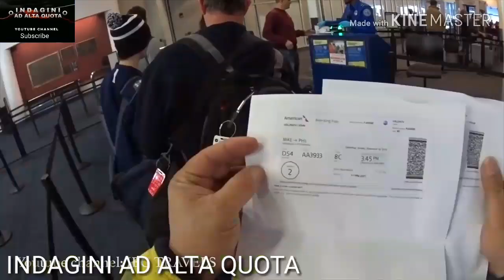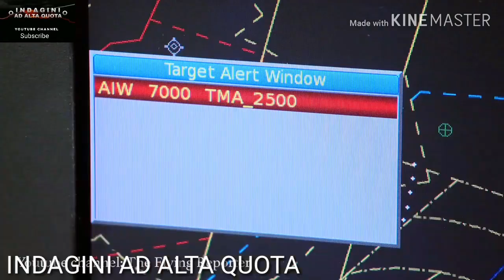Indagini Ad Alta Quota - Air India 182 - La cattiveria dell'uomo supera ogni limite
Il volo Air India 182 era un volo la cui partenza era programmata dall'aeroporto Internazionale di Montréal-Mirabel, in Canada, con arrivo all'aeroporto Internazionale Indira Gandhi, in India, e con una fermata intermedia presso l'aeroporto di Londra-Heathrow.
La mattina del 23 giugno 1985, alle 07:14 GMT, il Boeing 747 che lo operava esplose a causa di un bomba, ad un'altitudine di 9400 m, mentre transitava nello spazio aereo irlandese e provocando il decesso di tutti i presenti a bordo, per poi precipitare nell'oceano Atlantico. Complessivamente persero la vita 329 persone, delle quali 280 di nazionalità canadese di origine indiana. La bomba venne collocata sull'aereo da estremisti Sikh appartenenti al gruppo dei Babbar Khalsa in risposta all'Operazione Blue Star, ordinata nel 1984 dal primo ministro indiano Indira Gandhi

Il volo stava procedendo regolarmente quando alle 07:14:01 GMT l'ATC perse il contatto con l'aeroplano; in precedenza, nessun segnale di mayday fu mai ricevuto. Gli operatori tentarono un contatto visivo grazie ai velivoli transitanti e adiacenti alla linea del Boeing 747, ma senza risultato, ed, alle 7:30 GMT dichiararono lo stato di emergenza. Alle 9:13 una nave cargo assieme alla nave Aisling del Servizio navale irlandese giunsero sul luogo dello schianto, ritrovando sia resti dell'aereo che i corpi ancora galleggianti, di cui solo 131 successivamente recuperati[1]. 55 minuti dopo la perdita del segnale, un'altra bomba esplose presso l'aeroporto di Tokyo-Narita, uccidendo due addetti al controllo bagagli e ferendone altri quattro[1].
La bomba era situata all'interno di una radio Sanyo mod. FMT 611 K collegata ad un orologio Micronta usato come timer, e a una batteria da 12 volt della Eveready che si collegava all'innesco di polvere da sparo, forse esplosivo al plastico[2].
La bomba venne messa in una valigia e caricata in un bagaglio appartenente a M. Singh, un terrorista, presso l'aeroporto Internazionale di Toronto-Pearson sul volo Canadian Pacific Airlines 60. Il terrorista però non si imbarcò mai sul volo, mentre la valigia fu recapitata a Montréal e trasferita sul volo 182. Questo partì con quasi un'ora e mezza di ritardo: se non fosse stato per questo disguido, probabilmente l'ordigno sarebbe esploso a terra a Londra. Il terrorista era presente nella lista d'imbarco del 19 maggio 1985,[2] ma non venne imbarcato dalla compagnia per cause di overbooking[1].